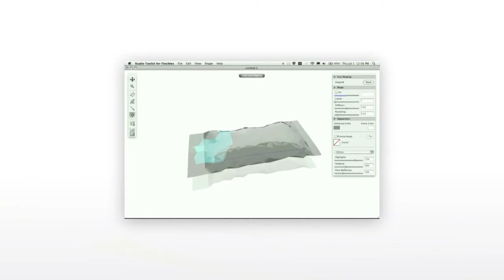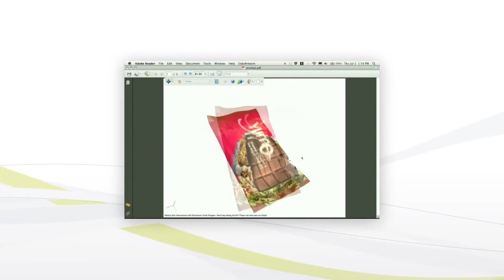Studio Toolkit for Flexibles